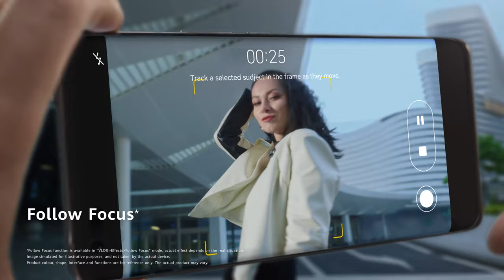HUAWEI nova 10 Series – Effortless Vlogging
Elevate your vlogging abilities with the all-new HUAWEInova10Series & select the Follow Focus feature.

When the main subject is in frame, Follow Focus will intelligently follow them even if they’re temporarily obstructed and then reappear in shot 🎬

Copyright Huawei Mobile